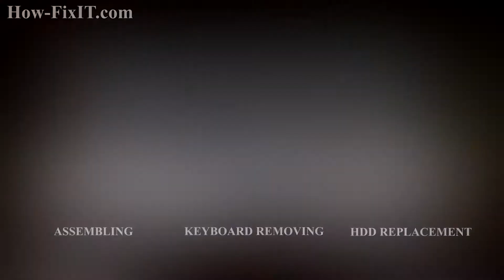Lenovo M5400 Disassembly, Fan Cleaning, and Thermal Paste Replacement Guide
Step-by-step DIY guide on how to disassemble the Lenovo M5400 laptop, clean the fan from dust, and upgrade thermal paste to fix CPU overheating and fan noise issues.

💻 *DESCRIPTION*
In this comprehensive tutorial, we'll take you through the essential steps of disassembling your Lenovo M5400 laptop, cleaning out the dust from the fan, and changing the thermal paste. Not only will this fix those pesky CPU overheating problems, but it'll also ensure the longevity and efficiency of your laptop.

🛠️ *Key Takeaways:*
- Cleaning: Dust removal from heatsink and fan.
- Thermal paste replacement: Proper application for CPU and GPU
- Additional solutions: Cooling pad, undervolting CPU and GPU.